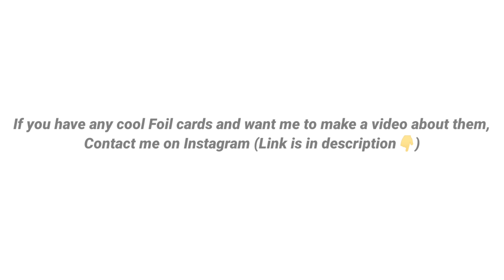A Dream *FOIL CARD* For Many Players 😮🔥• eFootball 23 Mobile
If this video was helpful for you, SMASH the Like Button👍❤

•TIMESTAMPS
00:00 Intro
00:05 Foil Card
00:17 Hole Player movements
00:39 Suitable Formations
00:47 Gameplay

(if you are free please check my contents. I've really worked hard on every single videos. Any sort of suggestions and feedbacks would be appreciated)

efootball mobile
efootball 2023 mobile totuorial shot
how to shot long range goal in efootball 2023 mobile
efootball mobile 2023 best cf player
efootball 2023 mobile best cf supersub
pes 2023 mobile best cf supersub
Pesgoat
eFootball pes goat